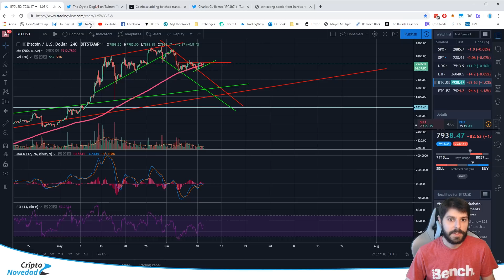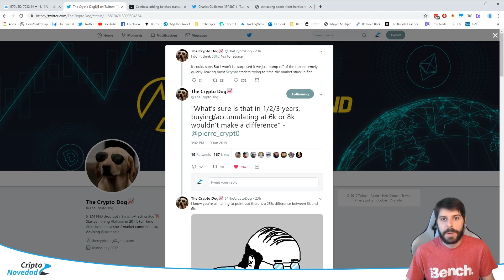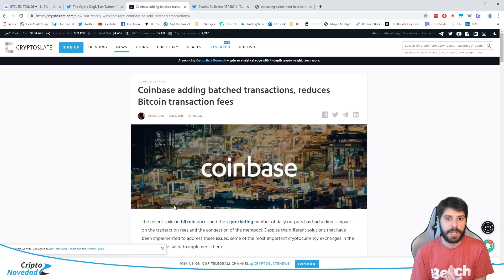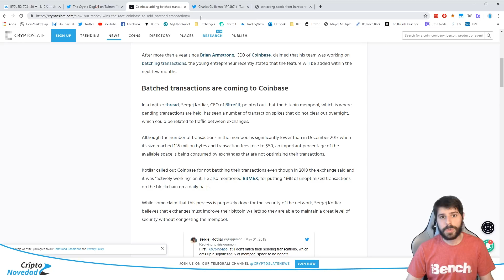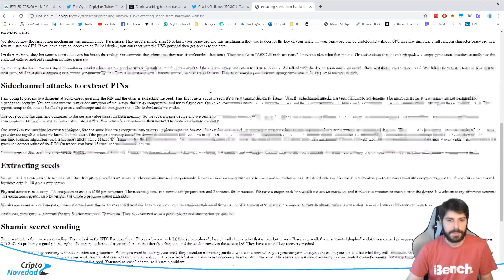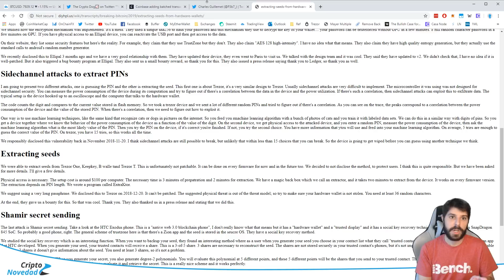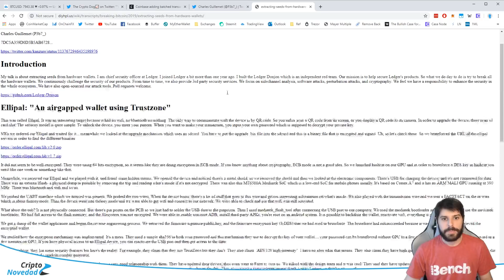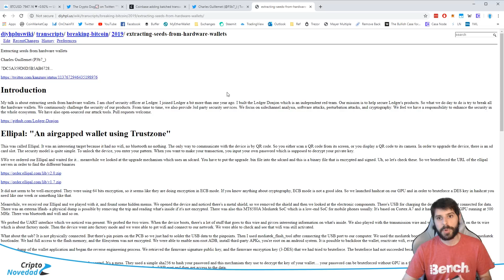Nuevas VULNERABILIDADES en Hardware Wallets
◆ Video sobre Passphrases

💰 Para comprar y hacer trading de cripto monedas

✅ Safepal S1
✅ BC Vault